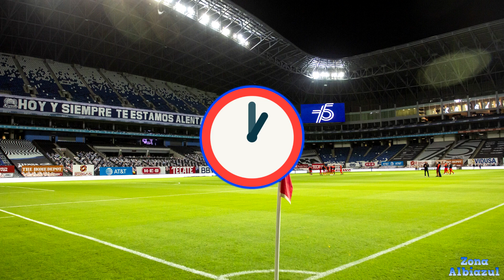RAYADAS vs PACHUCA FEMENIL | Semifinal Vuelta LIGA MX FEMENIL Clausura 23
ES TODO O NADA PARA NUESTRAS RAYADAS Y DEMOSTREMOS DE QUE ESTAMOS HECHAS PARA CONTINUAR EN ESTE SUEÑO Y CULMINARLO CON LA INSTANACIA FINAL Y CONSAGRARNOS CAMPEONAS.
VAMOS RAYADAS !